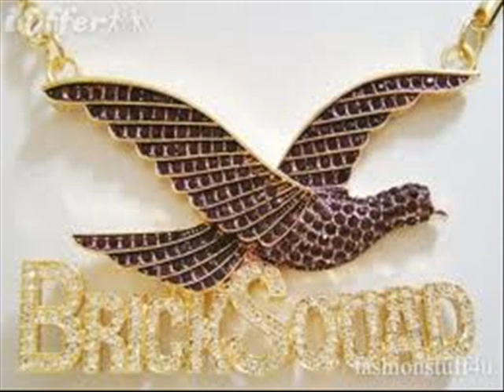freshman cypher 2011 remix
this is me on here on a freestyle. track open for callabs